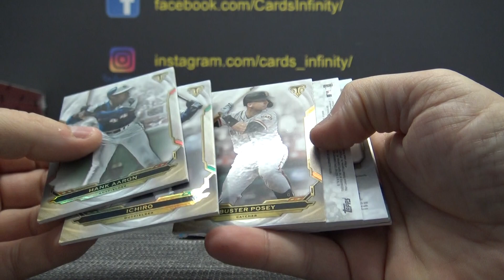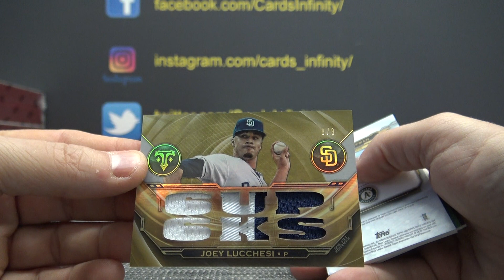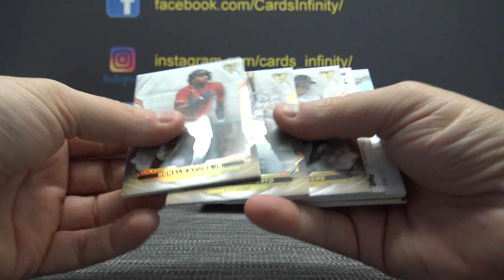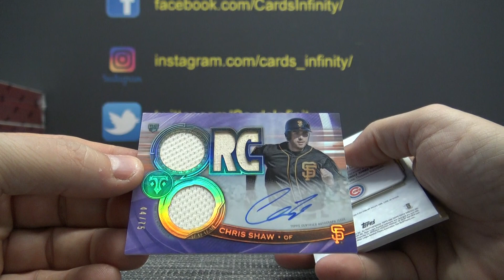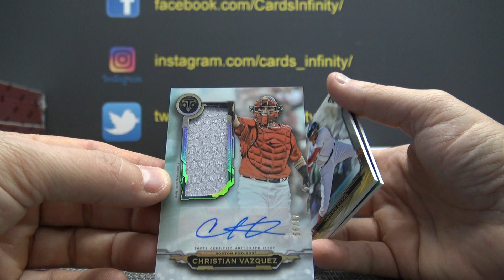Jason's 2019 Topps Triple Threads MLB Baseball 2 Box Break